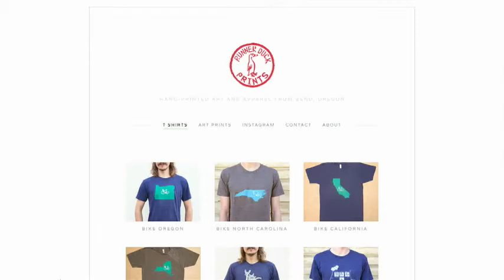RunnerSpace Live - 12/18/13: Full Show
RunnerSpace Live brings you the rundown on what happened this week in the world of running.Episode 1 - The Race Walking Dead: "Hips Don't Lie"The RunnerSpace Live T-Shirt - RunnerDuckPrints.com/RunnerSpaceLiveHIGH SCHOOL-Foot Locker XC Nationals in CA-...